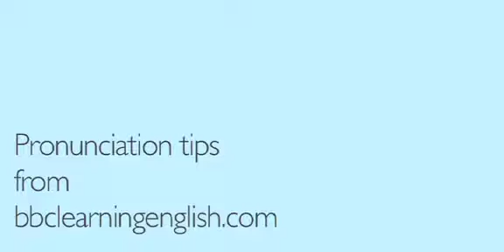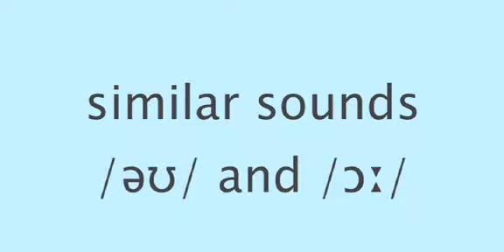vowel dip 5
English sounds